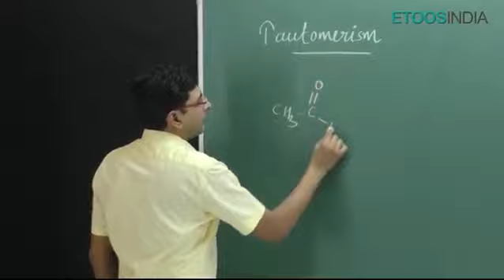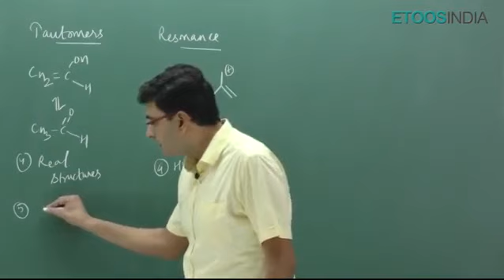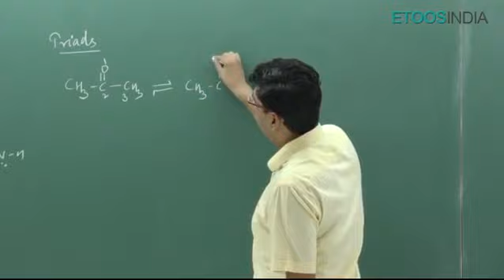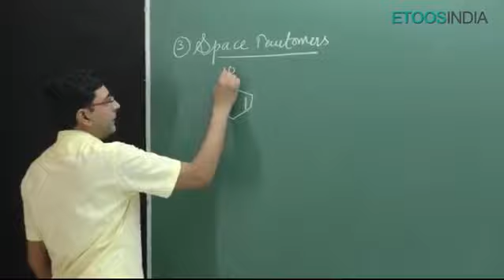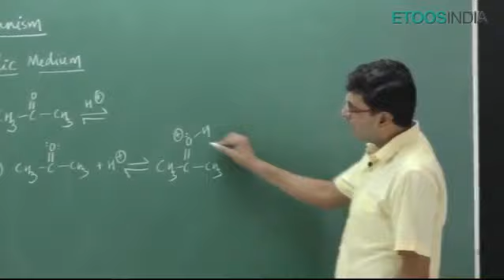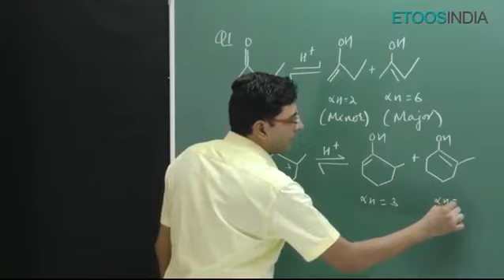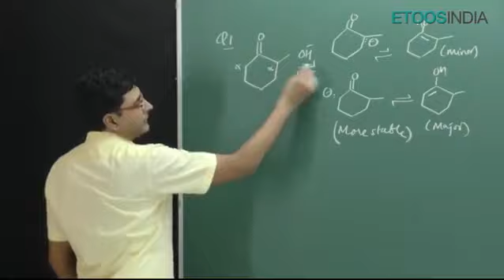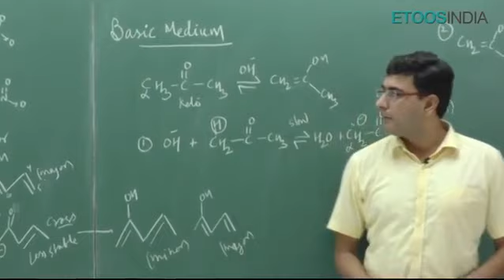Lecture 16 | GOC by NJ Sir